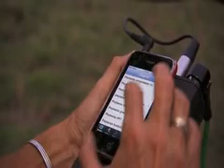VANDA CABRITA - «Elefantes da Gorongosa - Moçambique»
VANDA CABRITA - «Elefantes da Gorongosa - Moçambique» {@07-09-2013}